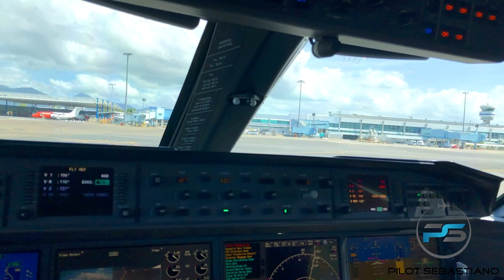Adventures in Cairns, Australia - Part 2 Great Food, Great Barrier Reef, and Toad Racing, Vlog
Join me on my adventures in Cairns Australia - Part 2. We will find some good food, Snorkel at the Great Barrier Reef, which is one of the Seven Wonders of the World. And. we will check out some toad racing in downtown Port Douglas.

Let me know your thoughts and what you want to see. This is your channel too!

Thank you to all my Patreons. Thanks for the support and I couldn't do it without your help.

Hello!

I'm Pilot Sebastiano.  Be my co-pilot as we travel the world.  Let's explore some of the best places on earth and eat some of the BEST food EVER!!!

I'm an international corporate jet pilot.  I fly Gulfstream G550's and G650's.  I also fly a light sport airplane called a Sky Arrow.

I used to be a regional airline pilot for American Eagle Airline / Envoy Airlines for about 5 years before I switched to the corporate side of flying.